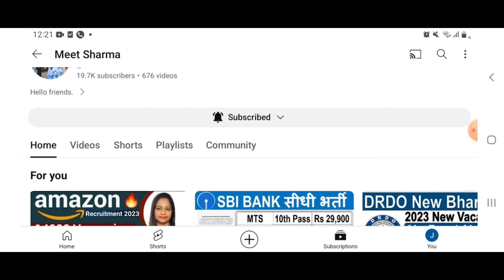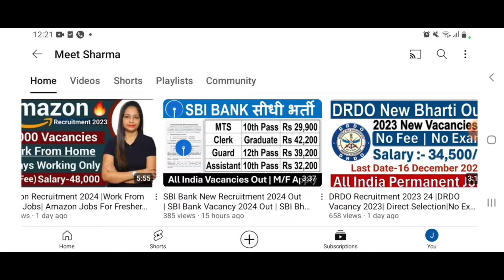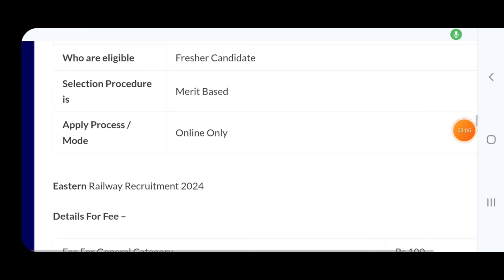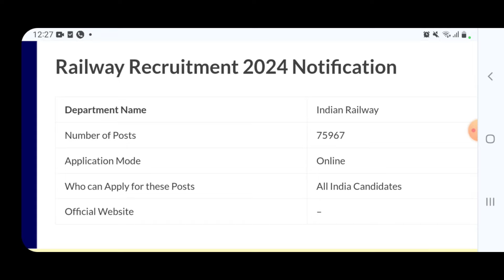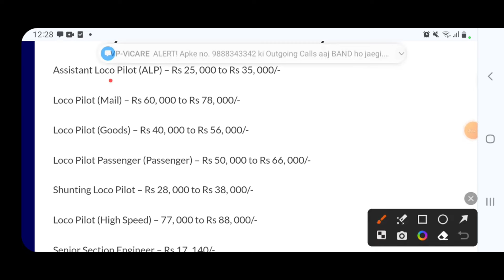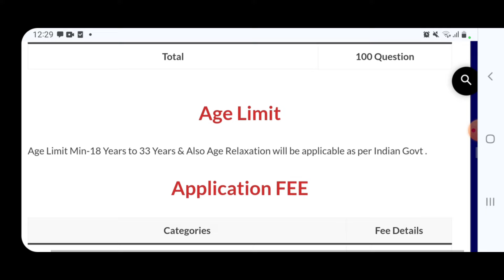xcvbxc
🇮🇳Proudly Indian🇮🇳
🇮🇳 Jai Hind